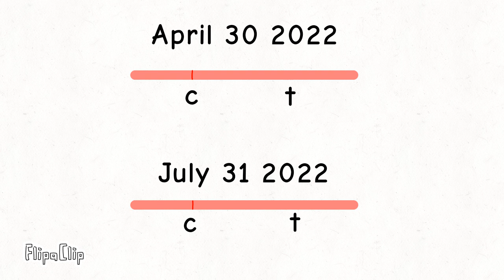I was tested Negative again